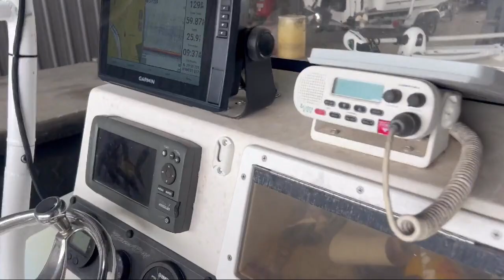2014 Blazer Boats 2020 New Orleans Houma Lafayette Lake Charles Slidell Baton Rouge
2014 Blazer Boats 2020 Stock Number: 2249 Vin:2249LOGANBLAZERBY.

The Boat Yard is proudly serving our friends and neighbors in New Orleans, Houma, Lafayette, Lake Charles, Slidell, and Baton Rouge. or give us a call at for more information about this or any of our other vehicles.
The Boat Yard
6440 Westbank Expressway